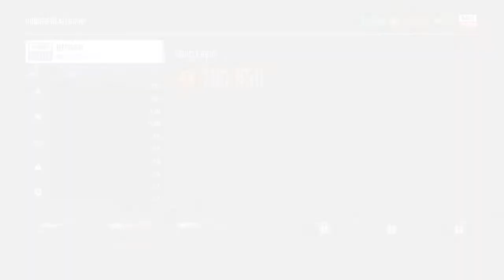Need for Speed™ Payback_20210414191027